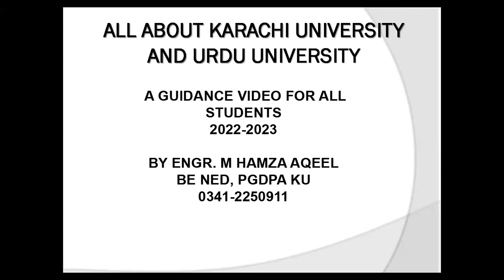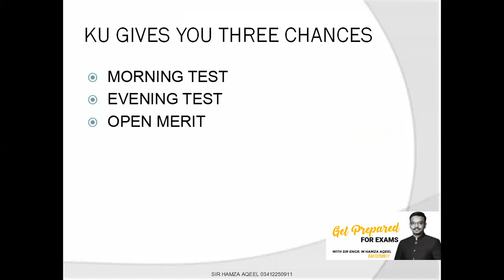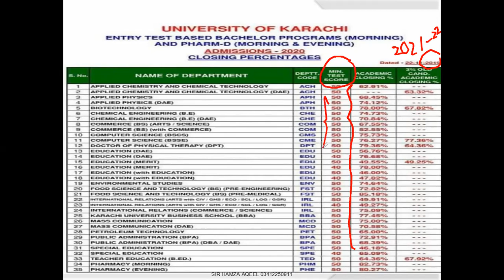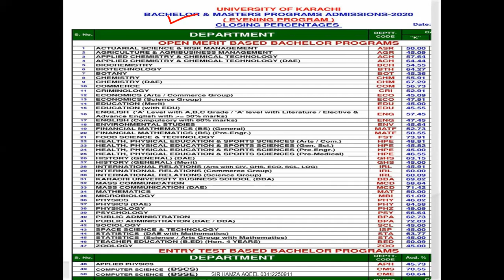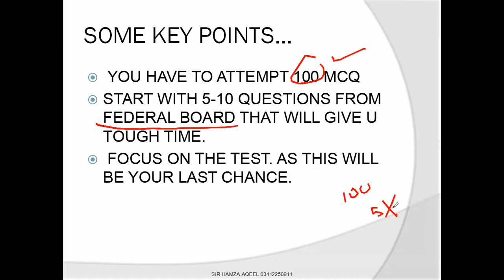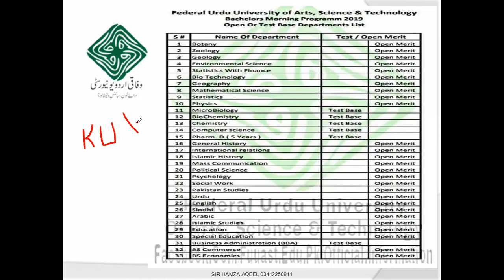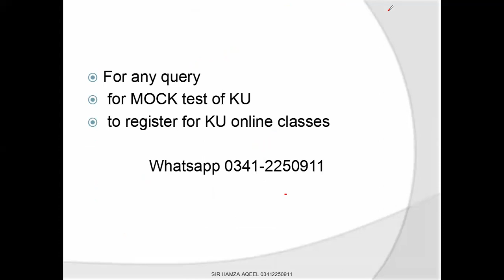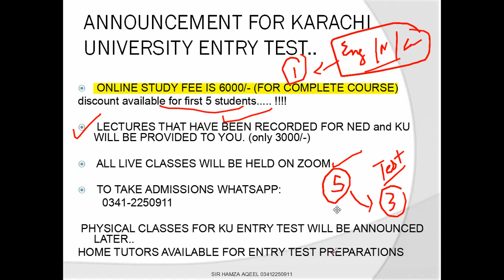KARACHI UNIVERSITY COMPLETE DETAILS. ENTRY TEST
KARACHI UNIVERSITY COMPLETE DETAILS.